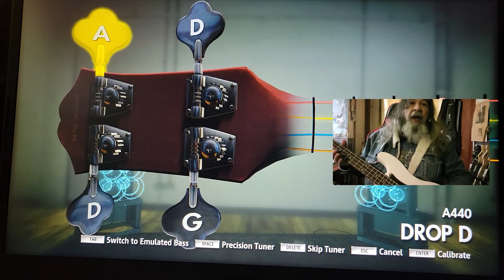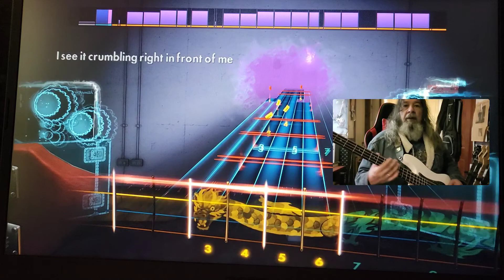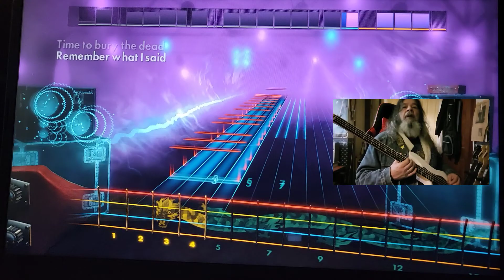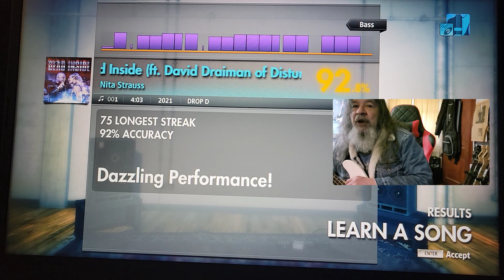Rocksmith CDLC Bass Dead Inside Nita Strauss ft David Draiman of Disturbed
Rocksmith CDLC Bass Dead Inside Nita Strauss and  ft David Draiman